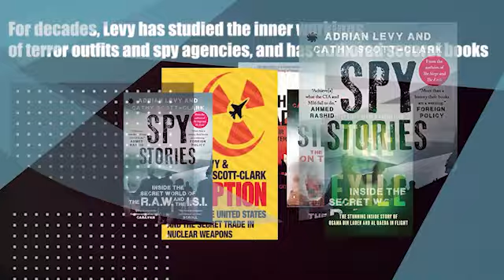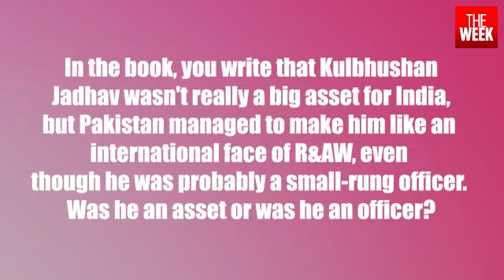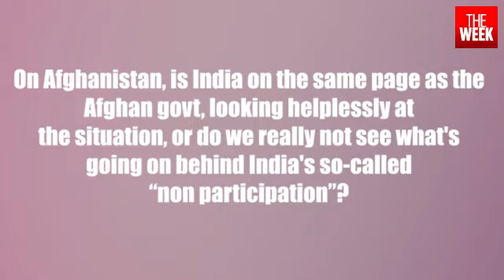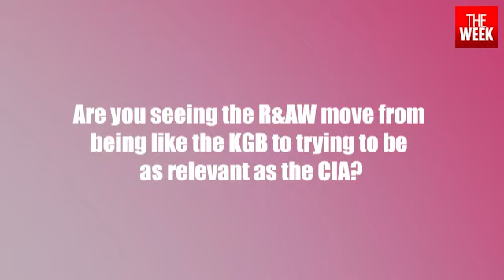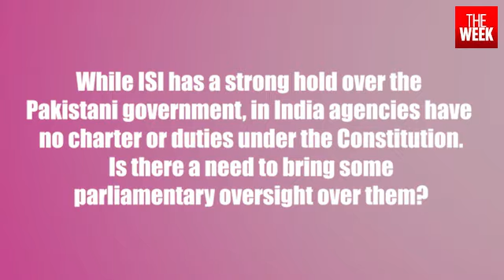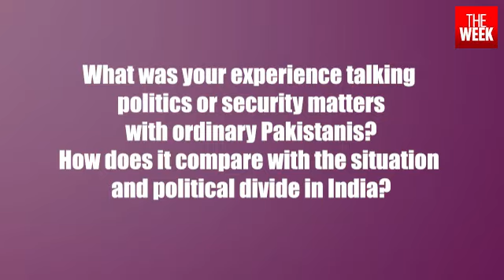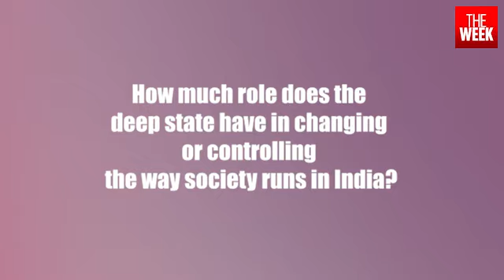What we know and don't know about R&AW and ISI | THE WEEK Conversation with Adrian Levy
From Pulwama to Afghanistan, Indian and Pakistani intelligence agencies are in a constant state of battle over perceptions, strategic matters and influence.

Few have uncovered the role and dealings of these powerful intelligence agencies as thoroughly as investigative journalist Adrian Levy, who examines the hidden world of India's Research and Analysis Wing (R&AW) and Pakistan's Inter-Services Intelligence (ISI) in his latest book, co-authored with Cathy Scott-Clark, 'Spy Stories: Inside the Secret World of the RAW and ISI'

In an extensive interview with THE WEEK's Senior Special Correspondent Namrata Biji Ahuja, Levy talks about the implications of the Taliban takeover in Afghanistan for India—making the point that the Taliban has never been an enemy to India, though attacks like Pulwama have been planned from Afghanistan. He also talks about the Kulbhushan Jadhav case and how he ended up  jammed between spy wars of two sides.

Interview by Namrata Biji Ahuja
Editing by Vishnudas KS